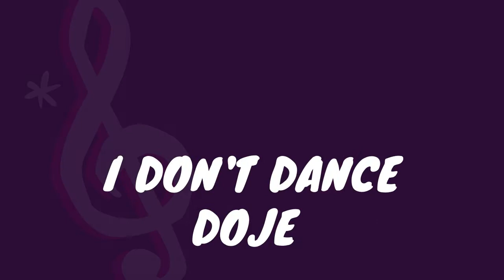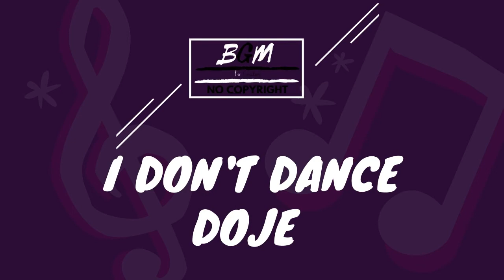No Copyright Music Background - I Don't Dance - Doje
A very warm welcome to the BGM’s Community
You find the Best Channel of Nocopyright song, we create this channel to help all creators of contents to find non copyright music and vlog music easily.

It aims to promote the artist development by offering you a wide range of Royalty Free Music.

Every song on this channel can be used and monetized on YouTube.
You can use music from this channel for background videos, vlogs, gameplays, tutorials, intro, outro, podcasts, promotional videos, travel videos, vacation vlogs, trailers, without the risk of running into a Copyright claim or Contain ID.

The only requirement is to credit the artist in the description of video.
You must include the following in your video description (Copy & Paste):

Song: I Don't Dance by Doje (Background Music - For Creators *No Copyright*)